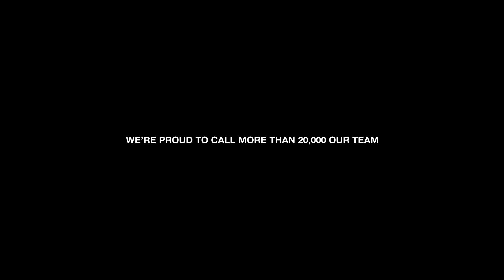Boeing - "Veterans Make Us Better"